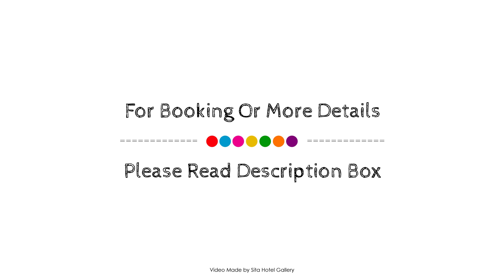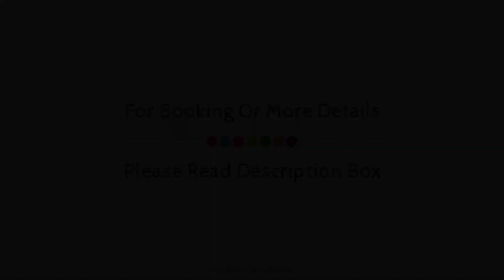Motueka Garden Motel, New Zealand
About Property:
Stop at Motueka Garden Motel to discover the wonders of Motueka. The hotel has everything you need for a comfortable stay. Take advantage of the hotel's express check-in/check-out, luggage storage, Wi-Fi in public areas, car park, family room. Comfortable guestrooms ensure a good night's sleep with some rooms featuring facilities such as television LCD/plasma screen, carpeting, linens, towels, closet. The hotel offers various recreational opportunities. Motueka Garden Motel combines warm hospitality with a lovely ambiance to make your stay in Motueka unforgettable.
Searching For
1. Motueka Garden Motel
2. Motueka Garden Motel Virtual Tour
3. Motueka Garden Motel Rooms
4. Motueka Garden Motel Amenities
5. Motueka Garden Motel Videos
6. Motueka Garden Motel Offers
7. Motueka Garden Motel Deals
Audio Credit:
Track Title: Blank Slate
Artist: VYEN